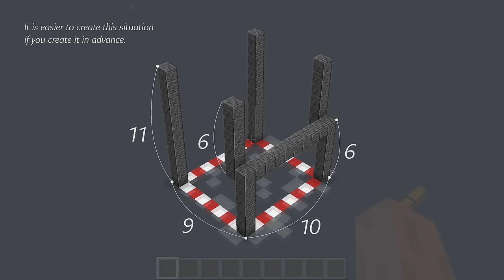[Minecraft tutorial] A Real Architect Builds a Base in Minecraft / Cyberpunk motorbike shop #103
Freedom. (Minecraft Architecture Builder)

Hi guys. I'm Freedom who majored in architecture in Japan.
Here are the commands used in this video.

/give @s minecraft:debug_stick
/give @s minecraft:item_frame{EntityTag:{Invisible:1b}}

We will send you exciting videos from now on, so thank you for your support!

sresource pack : non
minecraft : v1.17.1